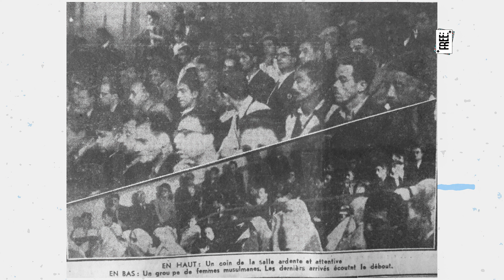نساء توانسة قاوموا الإستعمار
: جيب شربك وأخلط